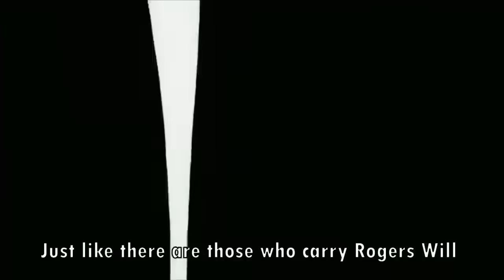Top 7 Strongest & Most Powerful Monsters in Anime in Tamil | Savage Point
Hello friends
In this video we are going to see Top 7 Strongest & Most Powerful Monsters in Anime.